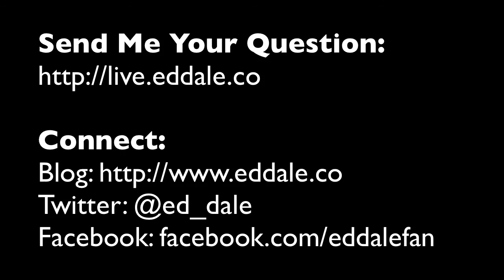How To Have A Successful App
Every week, I am LIVE answering any question you might have about building a business (even part time), getting more sales, & providing value to your market.

You can submit your questions at any time here and I'll answer it during the next LIVE STREAM

If you are looking for 100% free training to get started building a business, check out The Challenge program.